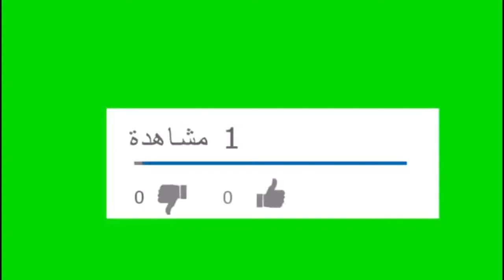عمرو أديب : يعلن عن خبر صادم وغير سعيد للمواطنين فى ٢٠٢٢ !؟؟